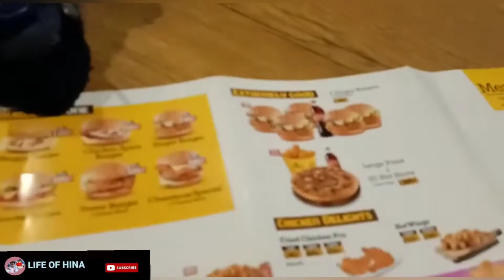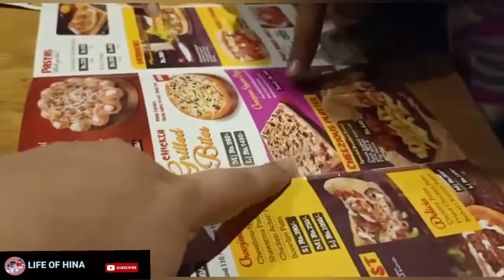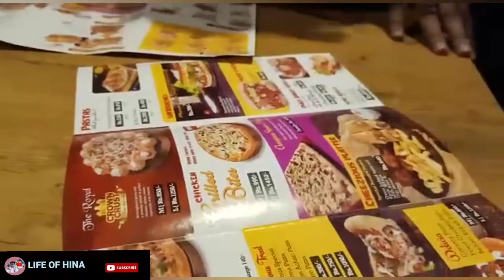Fast food | Engagement treat | Pizza | Burger | super fast food | fast food recipes | YT Vlog